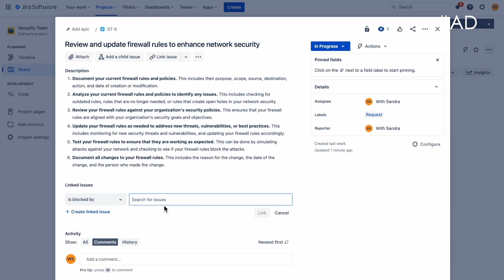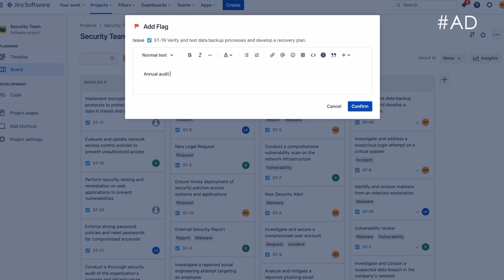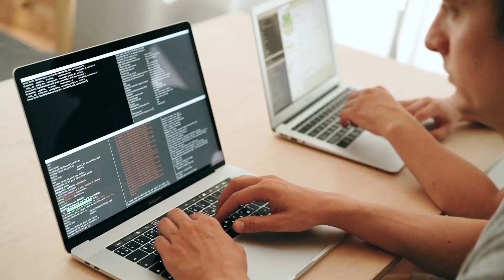How to Grow FAST in Your Cybersecurity Career | Cyber Security Analyst Career Growth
Amazon favorites: